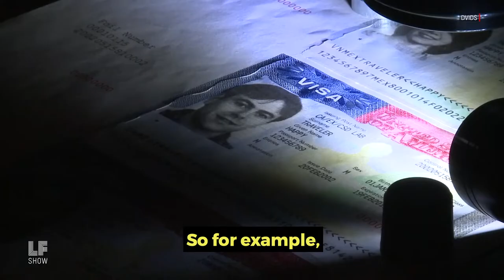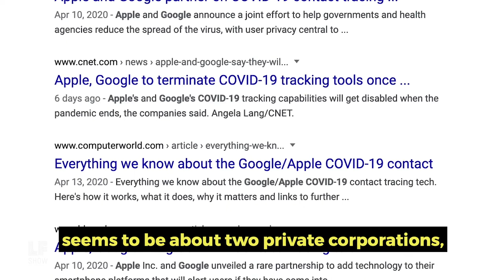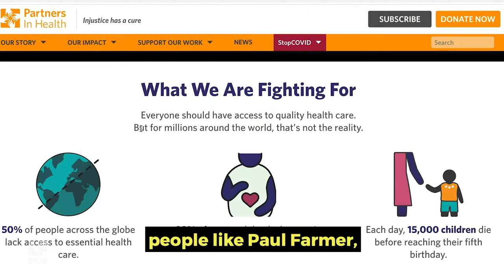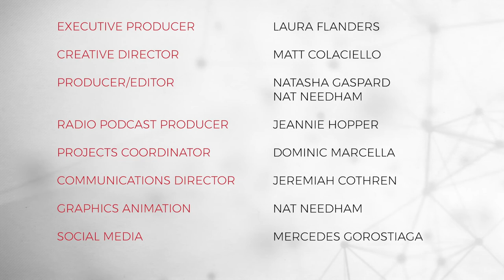Contact Tracing in the Stalker State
Google and Apple have partnered to create a Bluetooth-based app that collects location data to notify users if they’ve come in close contact with anyone who tests positive for Covid-19. Hamid Khan, an organizer with the Stop LAPD Spying Coalition, is sounding an alarm.

From the Chinese Exclusion Act to COINTELPRO and the early criminalization of people with HIV, the history of policing the body in the name of public safety is long, Khan reminds us. “The measures we approve today can’t be seen outside of that context.”

Khan fears the rollout of contact tracing in the United States will accelerate private data collection and its weaponization by the carceral state. Public health resources should be used for mass community education in the fight against Covid-19, not in the gross expansion of surveillance, he argues.

For more information on the Stop LAPD Spying Coalition, please